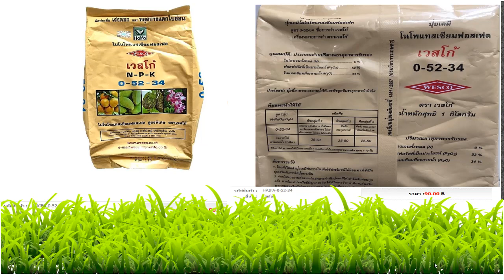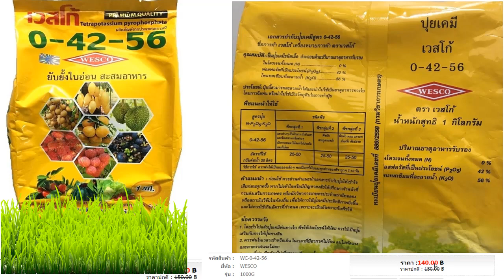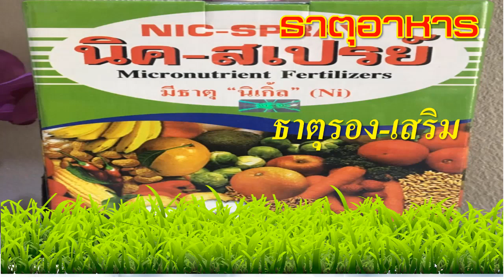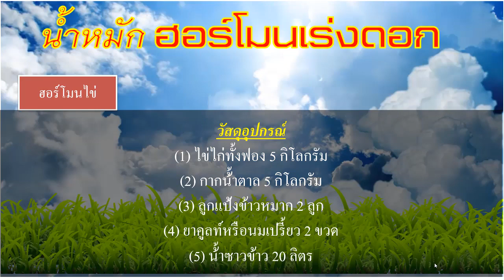วิธีการฟื้นฟูข้าวหลังจากหายเป็นโรคใบไหม้ทำไงดี?